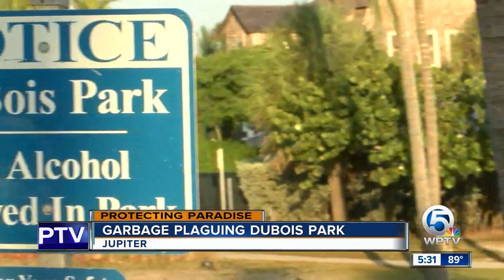Litter control at Jupiter's DuBois Park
It’s just after sunrise at DuBois Park and perfect saltwater fishing weather for the Folmer brothers, but they pass a lot of trash to get to the dock.